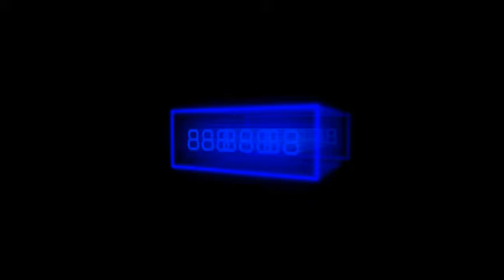After Effects Trapcode Form Hologram Preset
Free Preset for After Effects Trapcode Form.  Free to use wherever you want (commercial, personal or whatever). I used form with some expressions so that the originating point is controlled by a null but you might deem it necessary to change it.  Have fun!